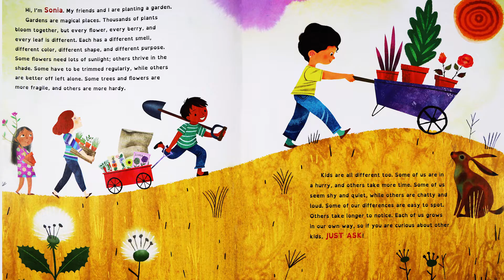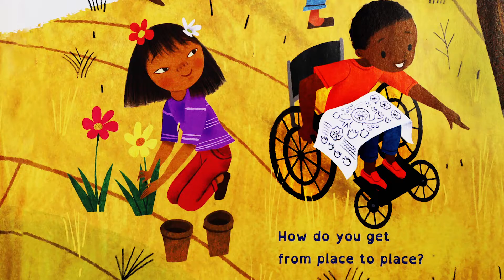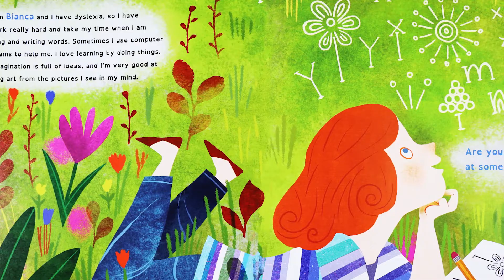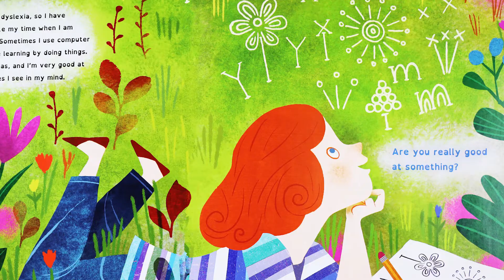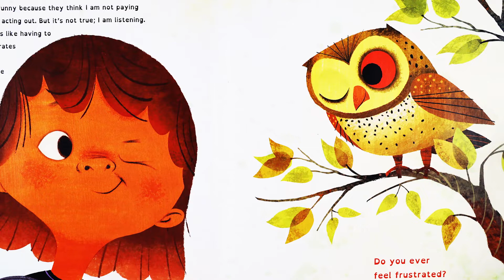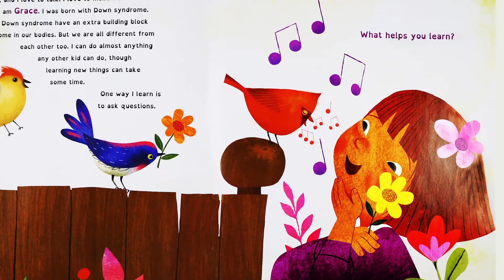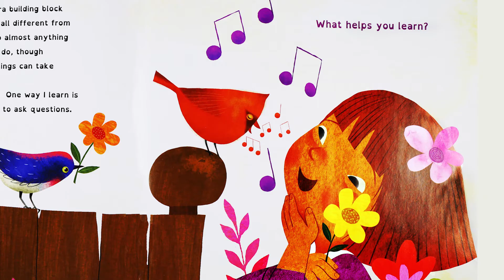A disability awareness reading brought to you by Boone County Family Resources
Join along as staff from Boone County Family Resources read about differently abled kids who use their strengths to work together and learn about each other in this warm and inclusive story written by Sonia Sotomayor and illustrated by Rafael Lopez. We hope by seeing yourself or your friends in this story, you will understand that we’re all different – and that we all have things in common.